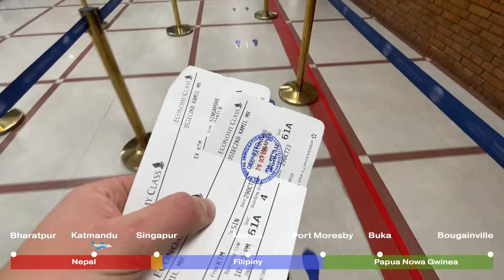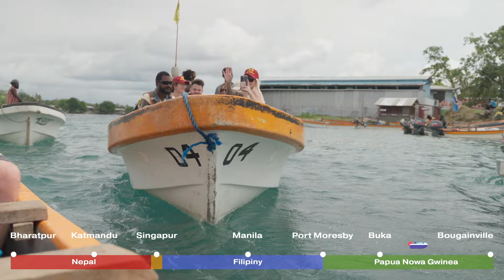Jakub Kamiński | Misja Papua-Nowa Gwinea | VLOG #5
Jak wygląda podróż na koniec świata?
Bez przygód się nie obyło!
Zobacz, jak wyglądała nasza podróż z Nepalu do Papui-Nowej Gwinei, a potem na daleką wyspę w regionie Bougainville, gdzie na 3 dni przykrył nas płaszcz Bożej obecności!

"Misja Papua Nowa Gwinea" jest piątym odcinkiem serii vlogów z wyprawy misyjnej Jakuba Kamińskiego do Nepalu i Papui-Nowej Gwinei w 2023 r.